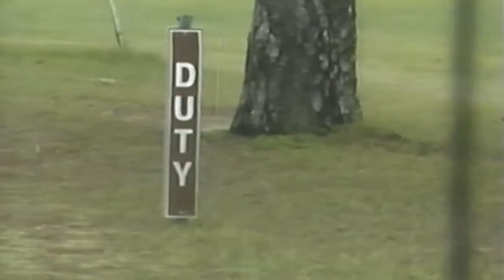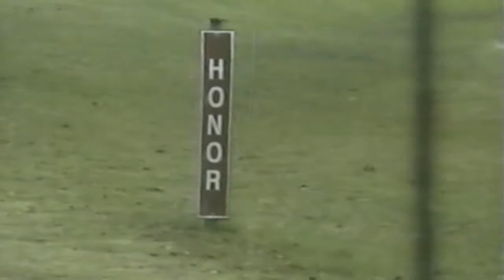Dewayne Chandler (short clips from vhs) Graduation-Basic Training Ft. Benning, GA 11b Inf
Delta Company 1/19 1st PLT, 1st SQD
Fort Benning ITB(infantry training brigade/osut), Georgia